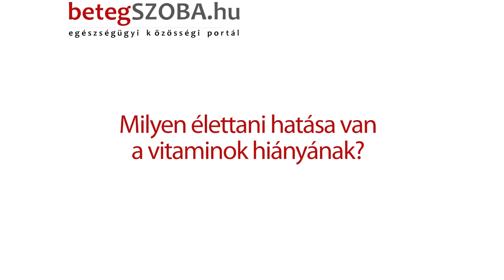Betegszoba TV - A vitaminhiány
Mit okozhat a rendszertelen, vitaminszegény élet? Dr. Lenkei Gábor felvilágosít mindenkit.